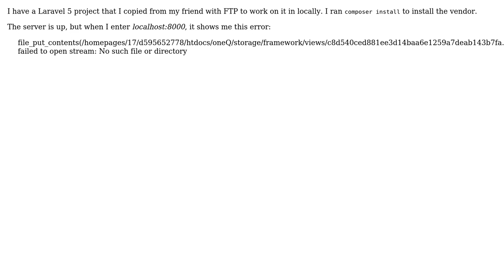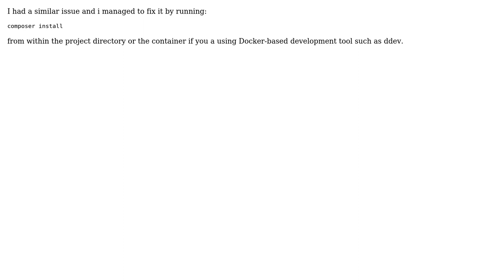failed to open stream: No such file or directory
file_put_contents(/homepages/storage/framework/views/c8d540ced881ee3d14baa6e1259a7deab143b7fa.php): failed to open stream: No such file or directory

With thanks & praise to God, and with thanks to the many people who have made this project possible! | Content (except music & images) licensed under CC BY-SA | Music | Images & others | With thanks to user Y JRB user Pratik Powar user Matyas Horvath user Iqbal hnn user B.K and the Stack Exchange Network Trademarks are property of their respective owners. You are responsible for your own actions.